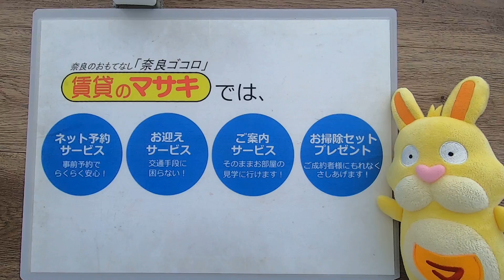6804 桜ハウス103 内観 案内動画♪賃貸のマサキ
生駒市山崎町にあります1Rマンションの【桜ハウス】の紹介動画になります。